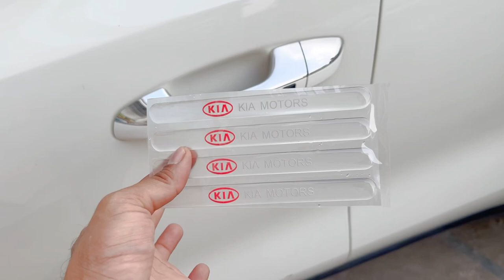Cars Logo Door Handle Bowl Silicon Transparent Stickers Anti Collision Protection Strip !!